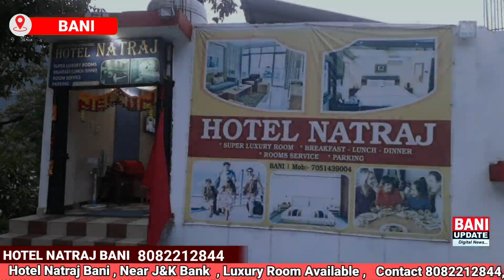BANI | Gusty winds damage PHC Building in Chandiyar.